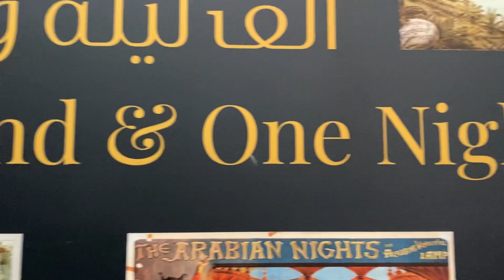PALÁCIO PRESIDENCIAL ABU DHABI | Muito ouro e detalhes impressionantes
Oie, tudo bem? Essa é uma dica de passeio aqui em ABU DHABI, capital dos Emirados Arabes e à 1h30 de Dubai, o Qasr al Watan que foi aberto ao publico em 2019 e se tornou um ponto turístico famoso na cidade.

Há muitas atrações para ver, com uma enorme variedade de arranjos alternativos, personagens, paisagens e estruturas famosas.

Preço do ingresso 65AED
É acessível com carrinho de bebê mas precisa colocar em um microônibus para o acesso do centro de visitantes até o palacio.

Espero que gostem desse vlog mostrando um pouco desse palácio incrível e nao deixe de conhecer em Abu Dhabi e se tiver alguma dúvida mande nos comentários ❤️

Sobre o canal:

Oie! Eu sou a Mellissa Medrado, mamãe de primeira viagem morando em Dubai e compartilho aqui minhas experiências, vivências, compras, dicas e vlogs! Espero que gostem ✨